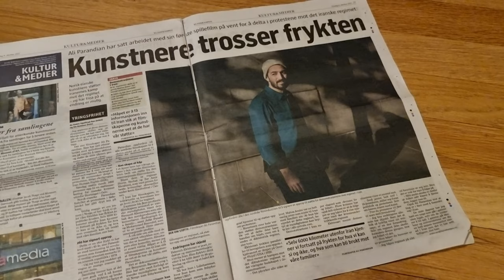Sound Action 281 - Turning Newspaper Page